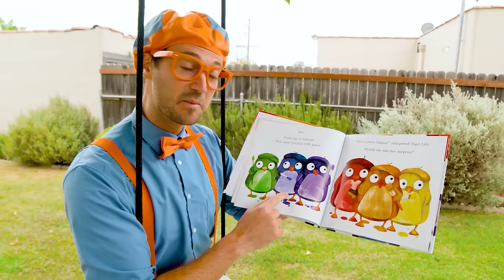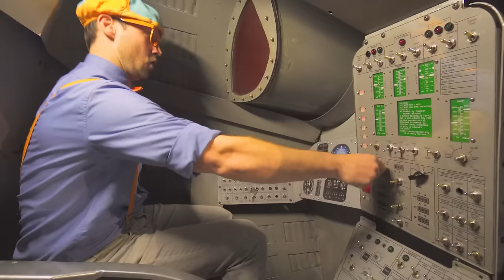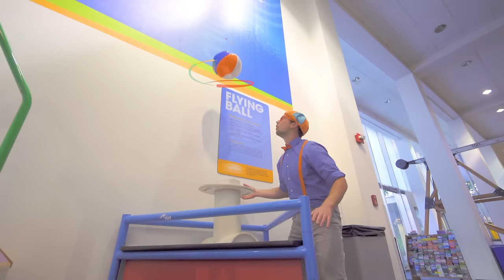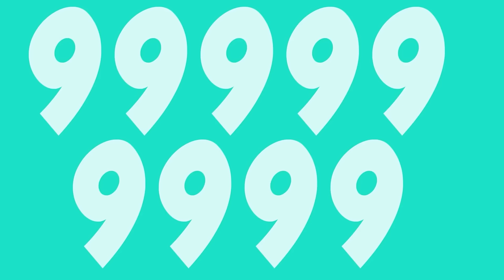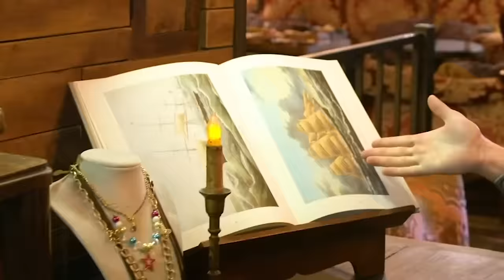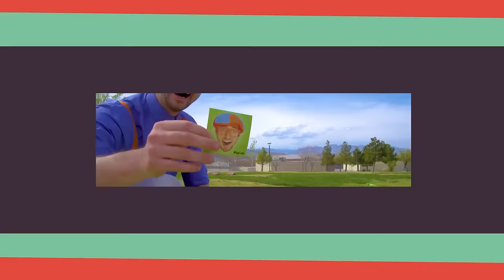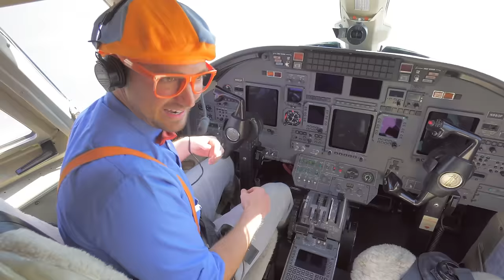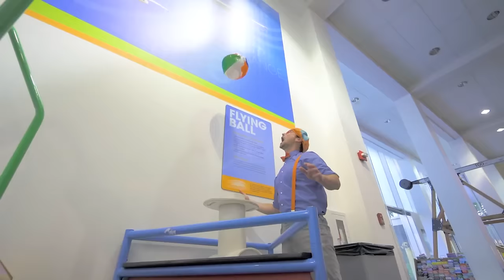Firefighting Helicopter Song | BLIPPI | Educational Songs For Kids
Fire! Fire! Firefighting Helicopter to the rescue! You'll love this Firefighting Helicoper Song from Blippi. Fires are dangerous and you need special vehicles to combat them! Watch this Firefighting Helicopter Song music video and more truck music videos for kids.

00:06 Firefighting Helicopter Song
02:26 Police Helicopter Song
04:09 Transportation Song
08:00 Fast Cars Song
10:06 On My Bicycle Song - How Far Can We Go?
12:47 Ride A Motorcycle Song - Roaring Engine
15:08 The Penguin Song - Visiting Penguins at the Zoo
17:09 Get Up Get Active
19:26 Blippi's Super Speedy Go Kart Race
21:30 Blippi Explores Wildlife - The Awesome Animal Song!!
23:43 Stop and GO
25:42 Stay Healthy and Play with Blippi
28:09 Cooking Song
30:32 This or That Song
32:51 Halloween Spell Song
35:06 Arts and Crafts Song
37:24 Let's Go Ice Skating
39:17 Beep Beep Boogie
41:52 F.U.N.
43:50 I'm An Athlete
45:37 I'm The Captain
47:54 Silly Scientist
50:16 Step And Bounce
52:21 Horsey Horsey
53:42 Seaplane Song V1
55:48 Brush Your Teeth
58:17 Tractor Song
1:00:24 Monster Truck Song
1:03:05 Airplane Song
1:05:46 Train Song
1:09:01 Excavator Song (I'm An Excavator) V1
1:11:43 Wheels On The Bus
1:14:20 Dinosaur Song
1:17:26 1 to 10 Song
1:19:42 Tools Song
1:21:41 Skid Steer Song
1:23:34 Garbage Truck Song
1:26:29 Fire Truck Song
1:29:25 Finger Family
1:31:40 Camping Song
1:33:30 Months of the Year
1:34:44 Cherry Song
1:35:58 A Blippi Holiday
1:37:48 Steam Train Song - Can You Hear That Sound?
1:40:23 It's a Pirate Life - Searching for the Buried Treasure Gold
1:42:57 Hat And Glasses Song
1:45:16 Colorful Balloons Song
1:47:20 The Bakery Song - Baking Bread with Blippi
1:49:54 Winter Song - Don't Freeze!
1:52:31 Splish Splash Water Song
1:54:35 Planes Song - Touch the Sky
1:56:48 So Much To Learn - Sing & Dance with Blippi